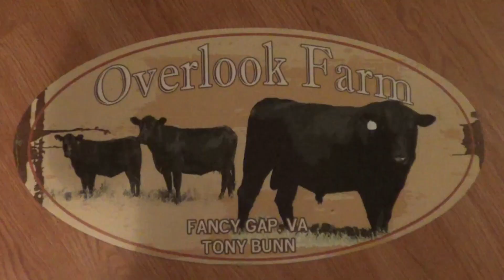Visiting the calves we sold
After checking on our cattle and giving them treats we pay a visit to the calves we sold last week. Found all the steers and four of the Heifers. I will have to ask where the other four heifers are that he is keeping for cows.